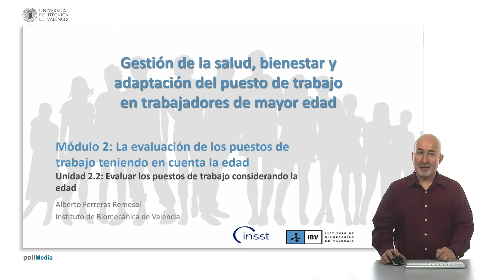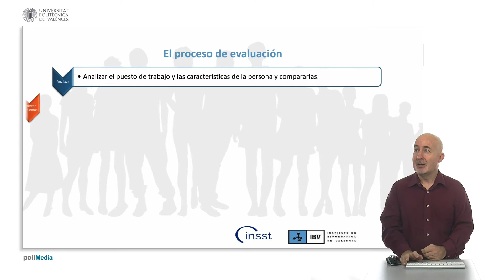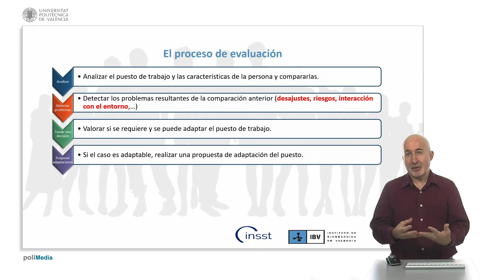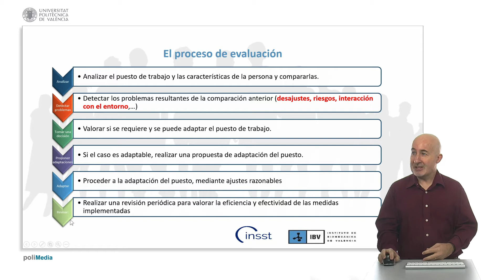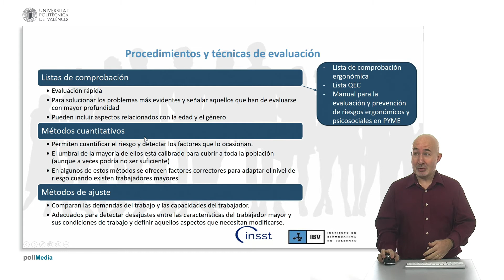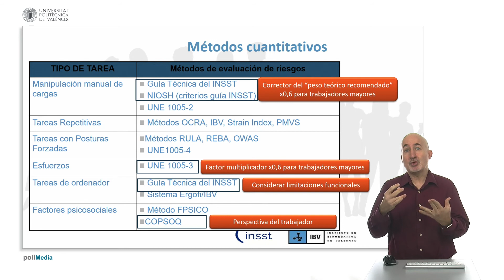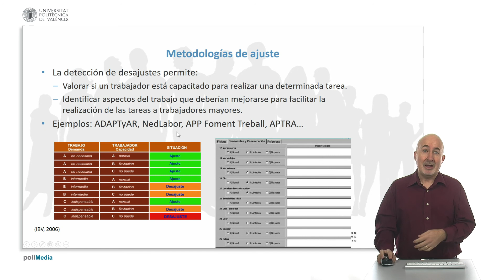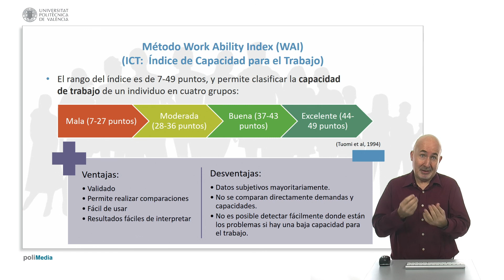AIP65 2 2 2019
Gestión de la salud, bienestar y adaptación del puesto de trabajo en trabajadores de mayor edad. Guía docente audiovisual.
UNIDAD 2.2. - EVALUAR LOS PUESTOS DE TRABAJO CONSIDERANDO LA EDAD